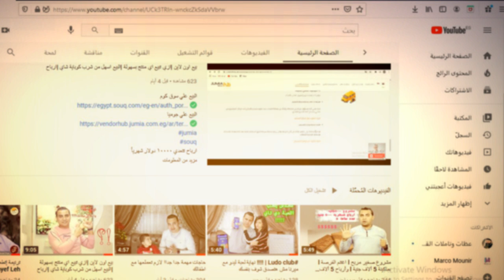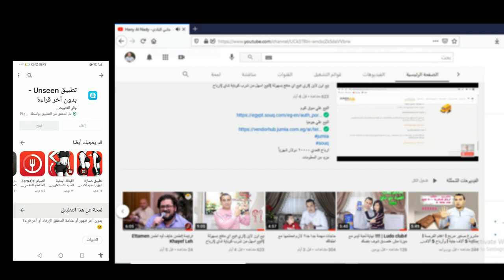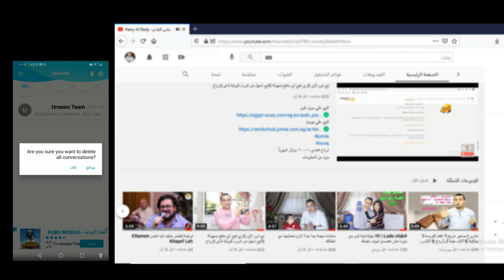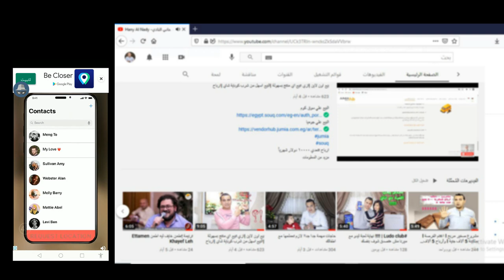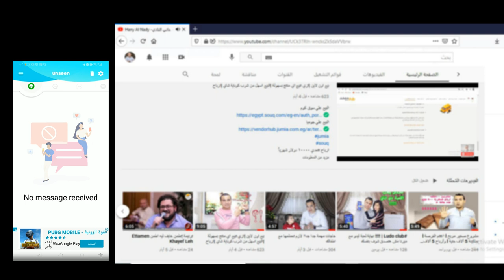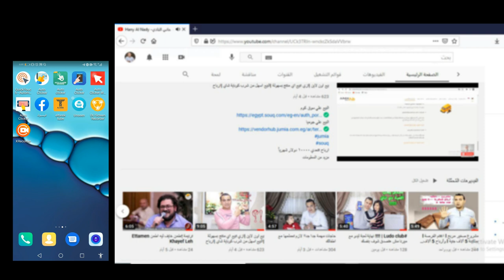طريقة جديدة لقراءة رسائل اي شخص على الواتس اب والمسنجر بدون علمه طريقة تعمل 100%